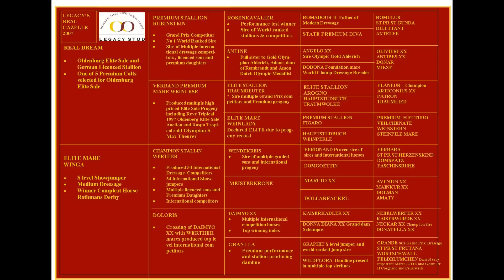LEGACY'S REAL WINGS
Legacy's Real Wings is a young Dressage Stallion with a world class pedigree.  He is tall (17.1 hh)  with a long length of leg and rein, and has huge, elastic and ground-covering paces. He also shows natural talent for jumping with exceptional jumping technique. Real Wings is by the Oldenburg Elite Sale and German licenced Stallion Real Dream.  His dam is a Hanoverian State Premium mare who was an S level showjumper, Medium Dressage competitor and won the Compleat Horse at the Rothmans Derby jumping through a hoop of fire.